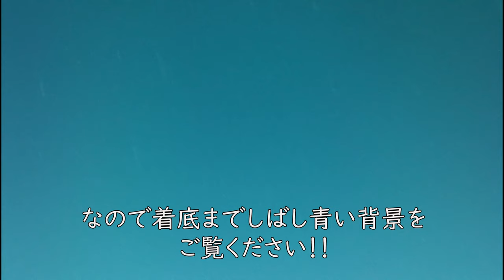【カサゴ釣り】カサゴの捕食シーン 穴釣り ブラクリ オキアミ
LeadEdgeのLE8000を天秤につけて仕掛けを作りカサゴ釣りで海に落としてみました。
実際に魚が餌に食らいつくシーンも撮れましたので是非ゆっくりみていって下さい！

〜静岡の海の紹介や釣りに関する映像をつくっています〜
◆撮影につかうもの
・Sony α6500 ILCE-6500M

✔︎LeadEdge LE8000